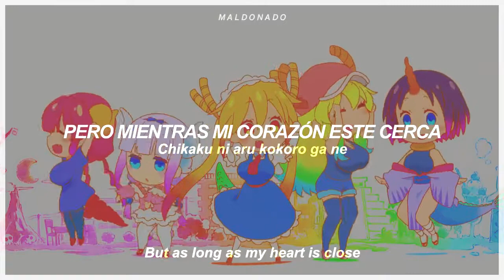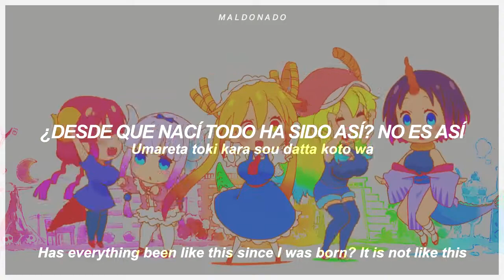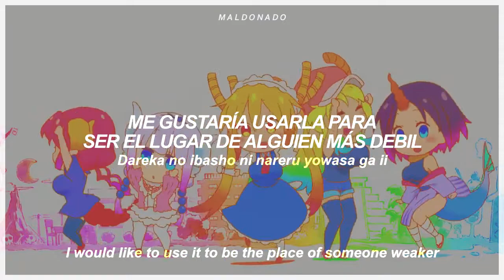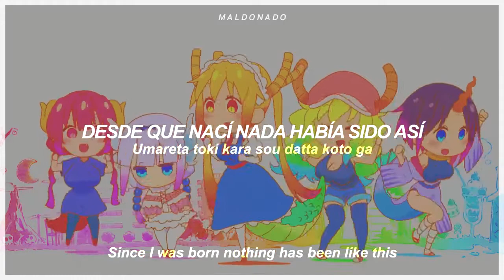Kobayashi san Chi no Maid Dragon S ED Full Maid with Dragons ❤︎ Sub Español + English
✎ Sinópsis:
Kobayashi es una programadora con una vida simple. Vive en un pequeño apartamento sola, hasta que salva la vida de una dragona llamada Tohru con la capacidad de transformarse en una adorable chica humana.